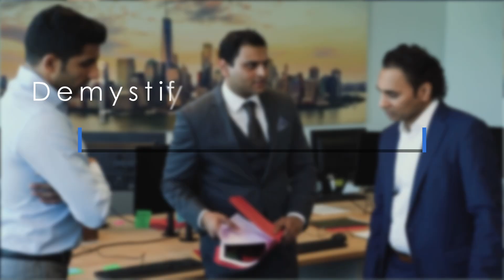Nonduality Q&A 7/19:What is I- default,grief prone vs deeper,unmoved?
Nitin Ram guides towards ‘a life totally free of sufferings & of natural joy’, that he himself has been living since 2008 by the grace of his Gurus Shri Nisargadatta Maharaj & Osho.

This series of Q&A with Nitin Ram covers the entire spectrum of questions for those who are at different stages of spiritual journeys, as well as for those who have started exploring what life is all about- why so much suffering? Why me? Who am I? Is unshakable peace possible? And so on. He answers them in a simple language, far away from the jargon of scriptures & rituals, always keeping “The root of suffering” in sight!

Videography & Editing: Sanjay Sonar.